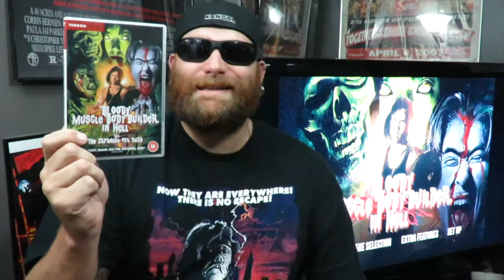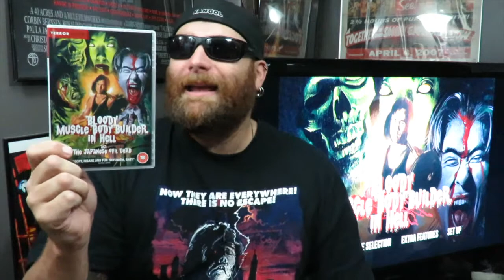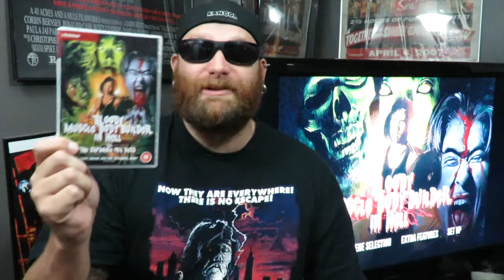31 Days of Horror Vol.3 | Day 11: Bloody Muscle Body Builder in Hell (2012) | Terror Cotta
Hey peeps, welcome to day 11. Hope you enjoy the review, Chars!